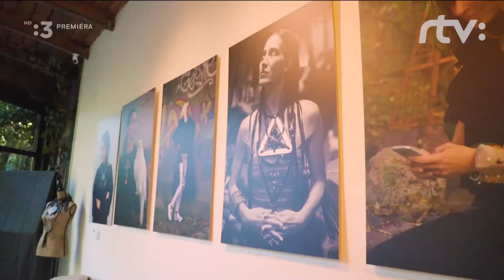Umelecká záhrada rodiny Rudavských - Klub na Trojke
V Klube na Trojke sme si predstavili magickú záhradu rodiny Rudavských.

Klub na Trojke vysiela televízna Trojka RTVS každý pondelok a piatok o 18:00.